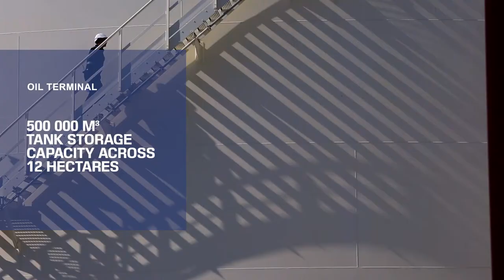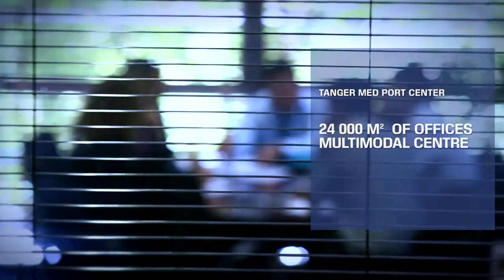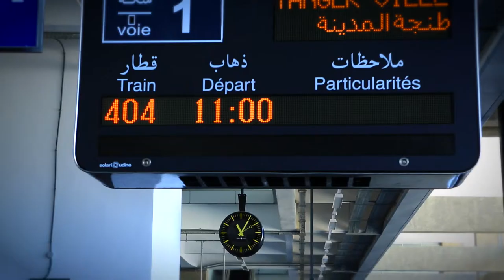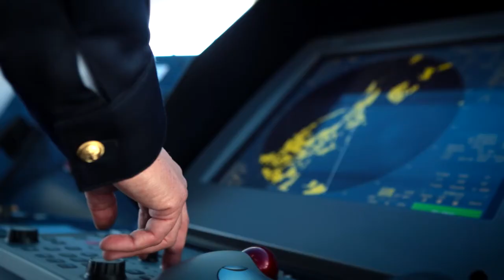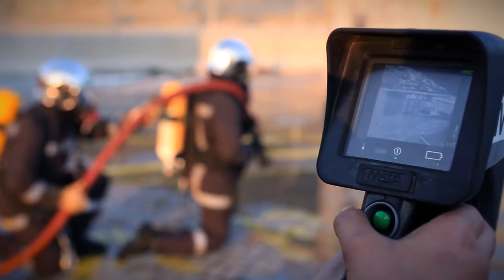Tanger Med Port Authority - En